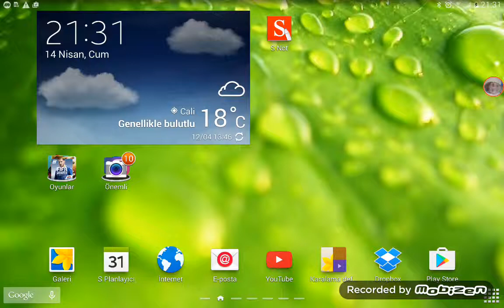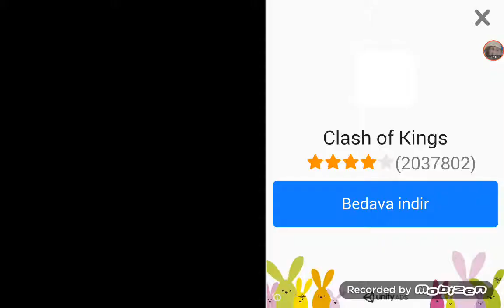School of Chaos #1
Merhaba! Ben Egemen yanımda Hasan ile School of Chaos oynadım. Abone ve like atmayı unutmayın.